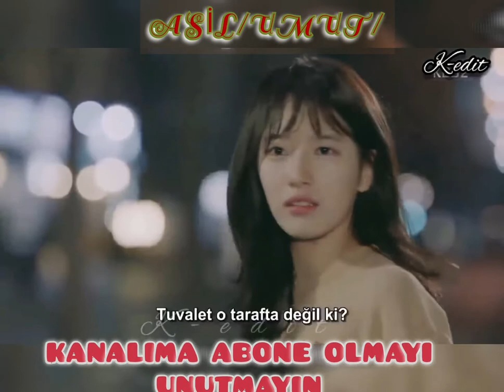ASİL UMUT KANALIMA ABONE OLMAYI UNUTMAYINIZ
SELAMÜN ALEYKÜM YEP YENİ PARÇAYLA YENİDEN KARŞINIZDAYIM YORUM LİKE ATARAK BANA DESTEK OLURSANIZ ÇOK SEVİNİRİM

SÖZ/ASİL

MİX/MASTERİNG/ASİL

SÜTÜDYO /GERİLİM/RECORDS

BEAT/ALT/YAPI/ARYA /PRODÜKSİYON